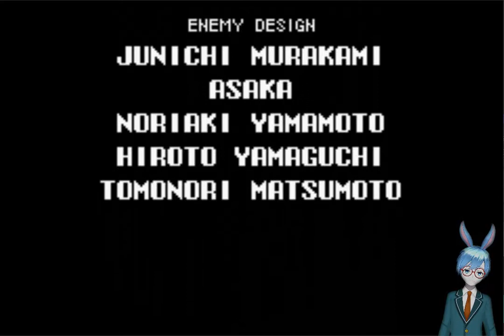Kun Hareson plays... Aria of Sorrow Randomizer (Part 6 - Finale)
Check out Randomizer 2 for Aria of Sorrow!